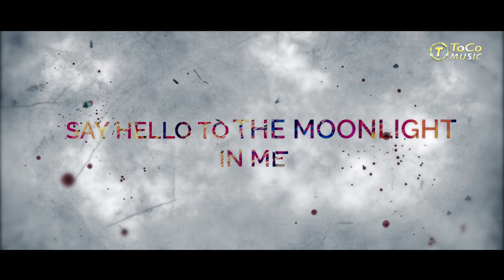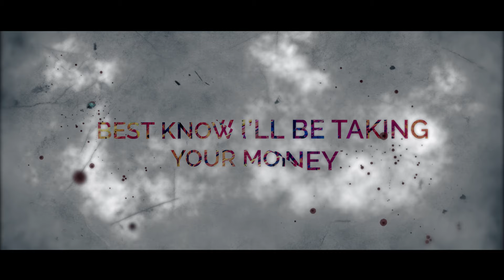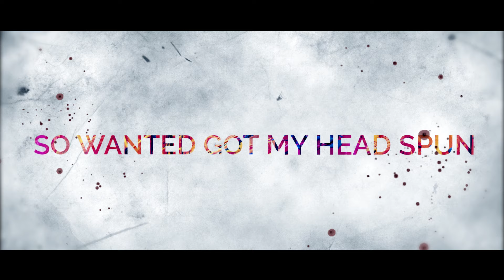Shyla Roe | 'Young Dumb' [Official Lyric Video]